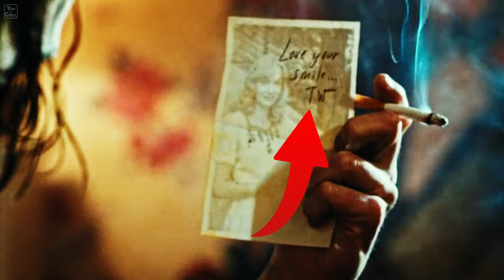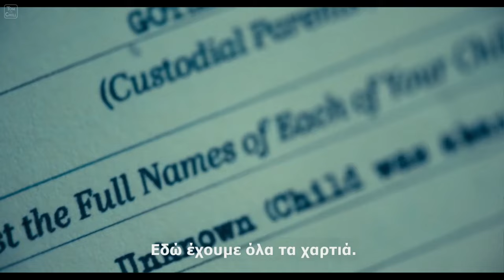Η ΑΛΗΘΕΙΑ ΠΙΣΩ ΑΠΟ ΤΟ ΠΡΩΤΟ JOKER!